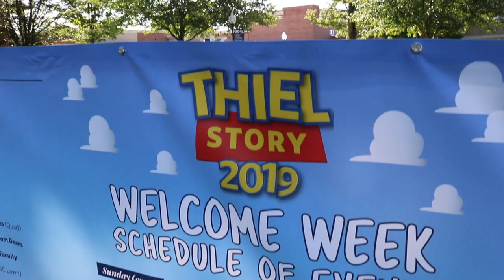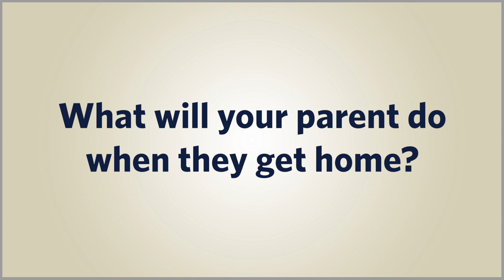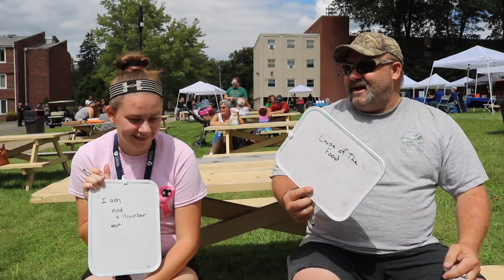Thiel College Move-in Day 2019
The Thiel College Class of 2023 arrived on campus Saturday, Aug. 24, 2019. We asked students and parents a few questions and got some interesting answers!